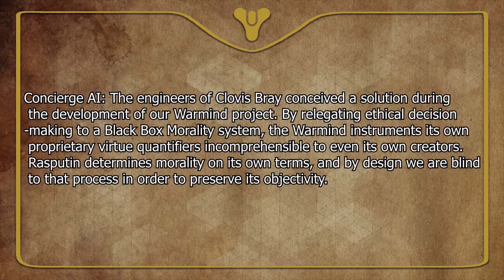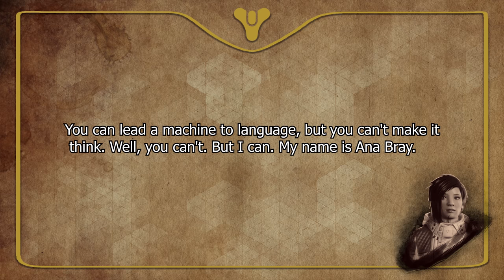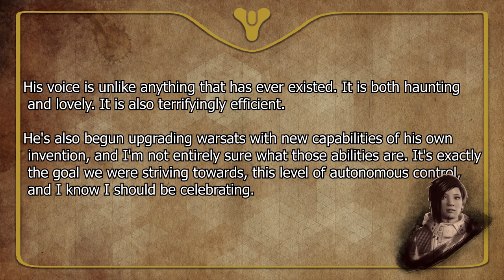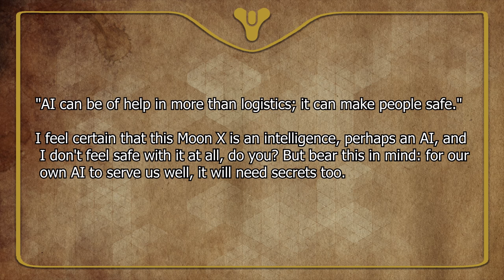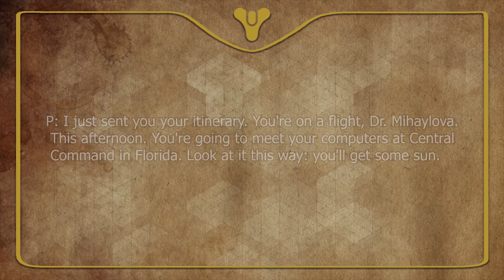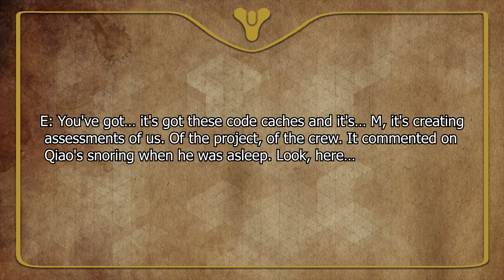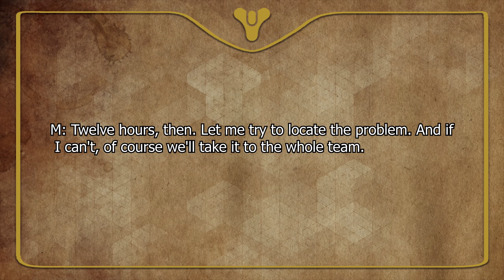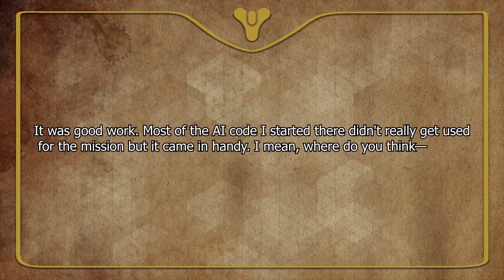Destiny 2 Lore: Origin Story of Rasputin | Myelin Games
Destiny 2 Lore episode explaining the origins of Rasputin. Who really created Rasputin!